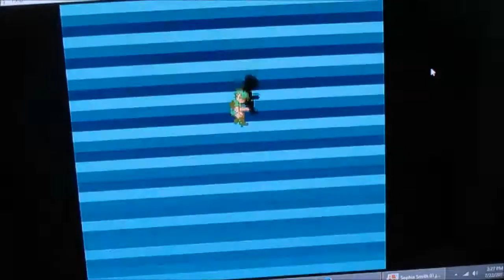Fun With Zelda II prt V